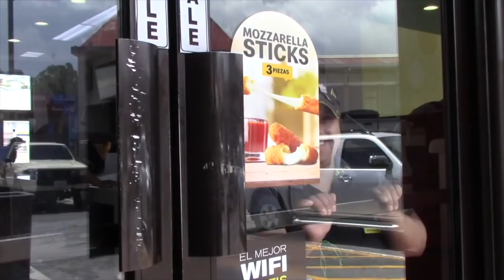McDonald´s reconoce labor de empleada con capacidades especiales en Cobán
Sheyla Salguero Wellmann, con Síndrome de Down, recibió un reconocimiento por Mcdonald's, empresa en la que labora desde hace un año. En la actividad estuvo acompañada por sus padres, quienes la apoyan en todo momento.